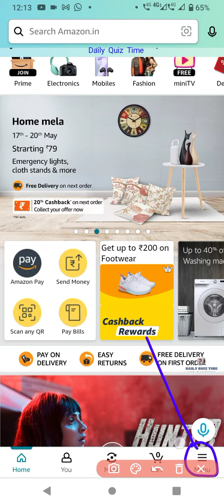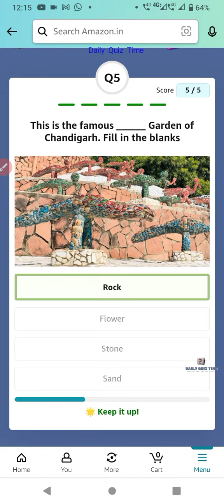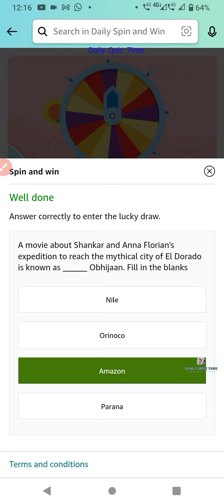Amazon Funzone Quiz Answers Today| 17 May 2023| @dailyquiztime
Amazon Funzone Quiz Answers Today|17 MAY 2023

1. Amazon Daily Quiz
2. Amazon App Quiz
3. Amazon Funzone
4. Spin and Win
5. Guess and Win
6. Amazon Quiz Answers
7. Today's Amazon Quiz Questions
8. Amazon Quiz Contest
9. Amazon Quiz Time
10. Amazon Quiz Winners.

100% Free Bitcoin , easy Earning , This link click here then open , after register your details.

Win 10 to 100000 Amazon Pay Balance and More Exciting Prize 17 May 2023 Amazon Quiz Answers: Watch Video to get Answers of All Questions in it, Answer it on Amazon App before 17 May 2023

Good Luck..
Take Care.!

Questions :-

topics covered :-

amazon quiz
amazon quiz answers today
17 May amazon quiz
17 May 2023 amazon quiz
amazon
quiz

Other quiz:-

Today qu1Z,
Quiz Time,
Fun zone,
Amazon Quiz,
Today qu1Z,
Quiz Time,
Fun zone,
Amazon Quiz,
17 May Amazon quiz
Amazon quiz | 17 May 2023 Answer
17 May Amazon quiz
Amazon Quiz 17 May 2023 Answers,
17 May 2023 Amazon quiz answers,